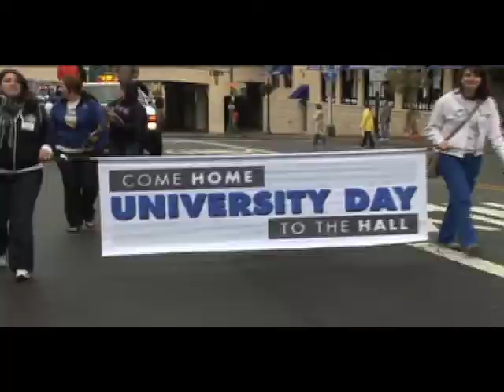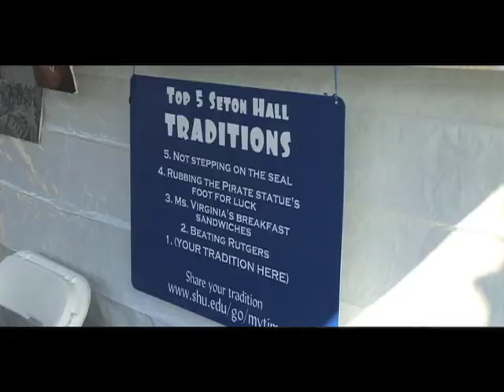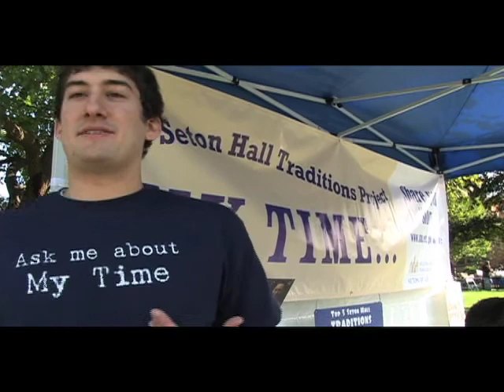Seton Hall's University Day/Family Weekend 2008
University Day and Family Weekend is a time where the whole Seton Hall community - alumni, students and their families, faculty, administrators, staff and the surrounding community - participate in a wide variety of events.  Participants enjoyed arts and cultural events such as the Walsh Gallery Art reception, WSOU Street Patrol and Organic Cooking Demonstration; family activities such as pumpkin and face painting, kite making, tattoo artists, trackless train ride, a driving range, community activities such as the South Orange Appreciation Day parade, a pancake breakfast, University Day buffet and the Farinella 5K Run; plus much more.

Close to 3,000 people attended University Day & Family Weekend 2008.